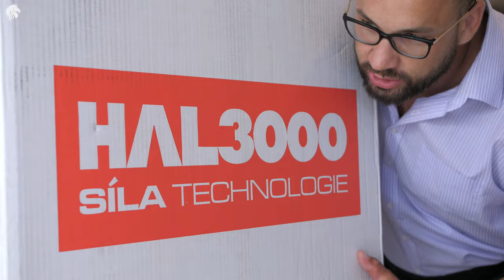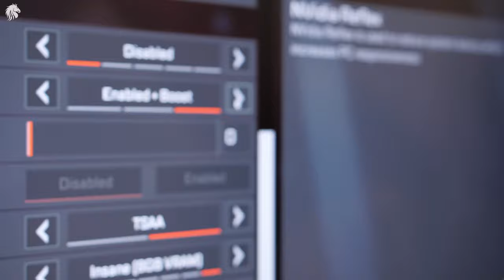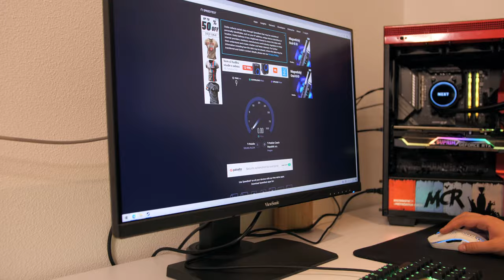Měním se v Nerda / Můj Nový PC za 100 000,-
- MSI GeForce RTX 3080 GAMING / 10GB GDDR6
- AMD Ryzen 9 5900X / max. 4,8GHz
- KINGSTON HyperX FURY RGB 32GB DDR4 3200MHz
- 2x WD SSD BLACK 1TB  M.2
- NZXT skříň H710 / ATX / průhledná bočnice
- MSI MAG X570 TOMAHAWK WIFI
- NZXT vodní chladič Kraken X73